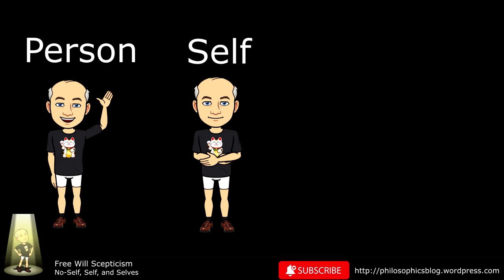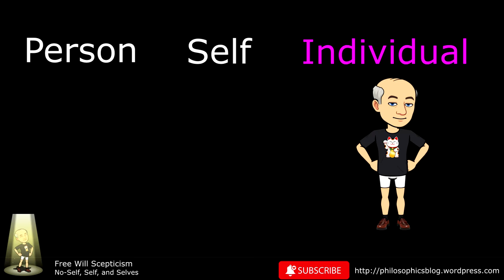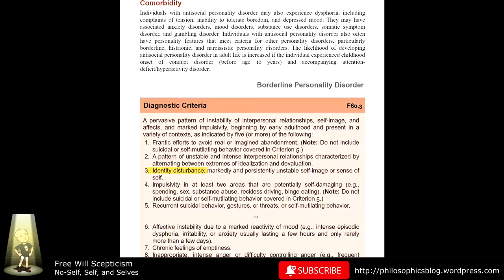Free Will Scepticism: No-Self, Self, and Selves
In the segment, I lay down a basic foundation of the different notions of self, which runs the spectrum from no self to multiple selves, but not with a pathological bent. The content is intentionally not deep but serves as a lead-in to my next planned video in the free will scepticism vein: causa sui.

This YouTube channel is an extension of the Philosophics blog where you can find related content and a transcript for this video.

Bitmoji stickers have been repurposed in this presentment